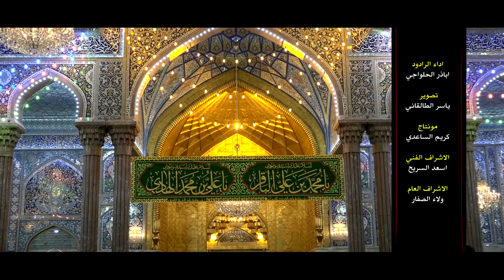ولادت امام محمد باقر | ولادة الامام الباقر | میلاد امام باقر | مولودی امام باقر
تولد امام باقر | مولودی ولادت امام باقر با نوای اباذر الحلواجي | قصيدة مولد محمد الباقر بصوت اباذر الحلواجي
Imam Muhammad Baqer (as) by Abather Halwachi

 🖌متن شعر :